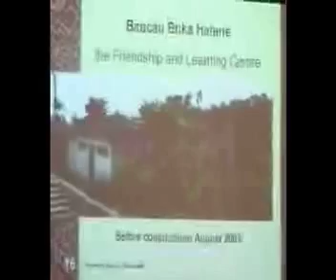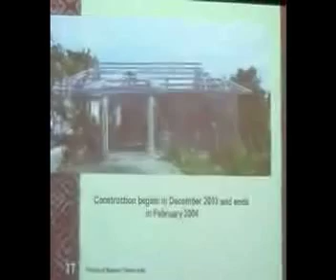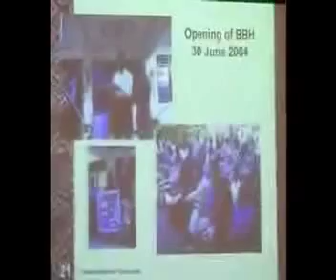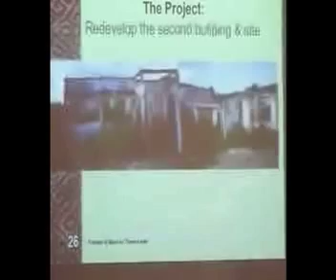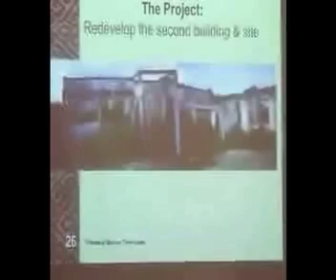Friends of Baucau 2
International probono project by Natalie Moxham